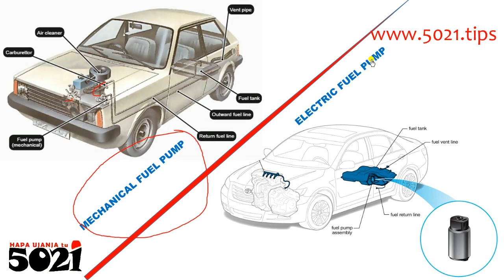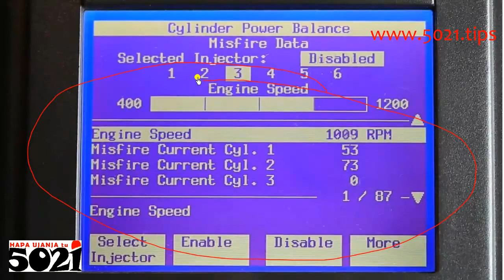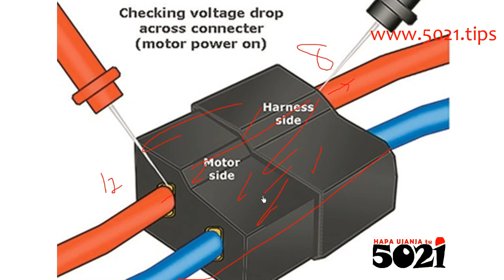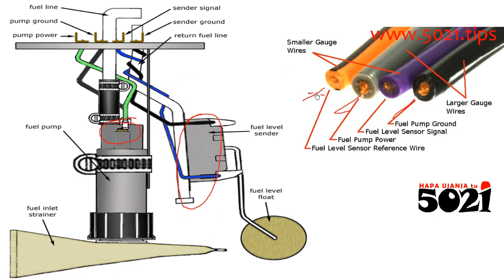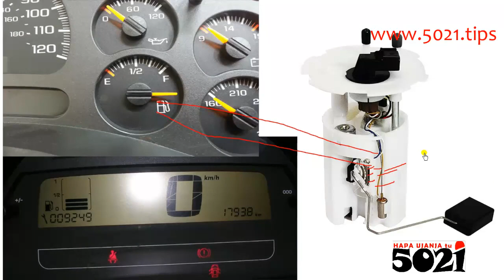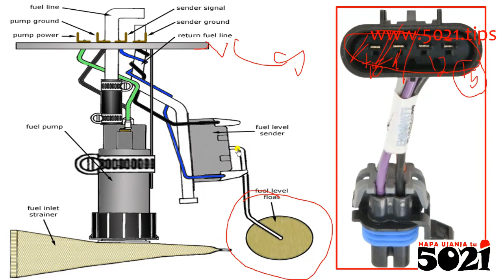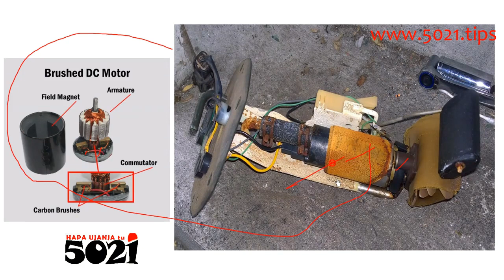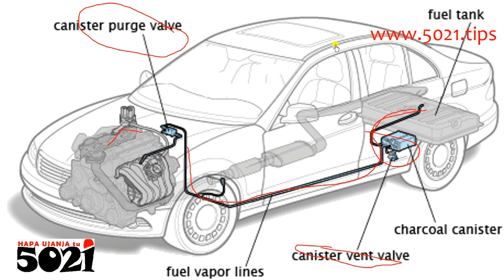Fuel Pumps' tuning off RPM inputs into ECU🧑‍🔧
Hii system pump ni mota (electric motor) inahitaji tu 12V, vingine sijui filter ni kusafisha tu mafuta hakuna uchawi wote. Zile fuel pressure sensor ziko kwenye EVAP system like how we tried remind You in here🚒